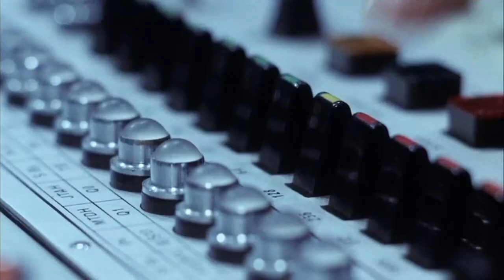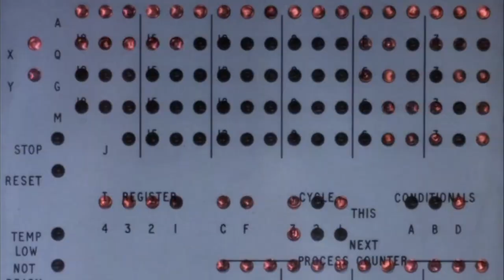Phase IV Film Review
Since we're spending so much time cooped up indoors, I give my thoughts on a Base Under Siege horror movie.